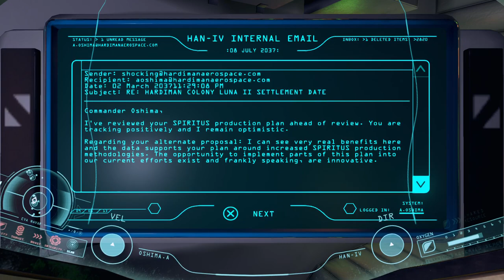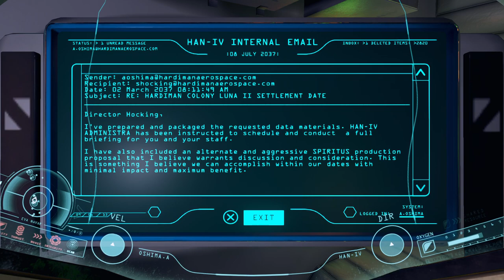ADR1FT - Diagnostics Of Cerebrum